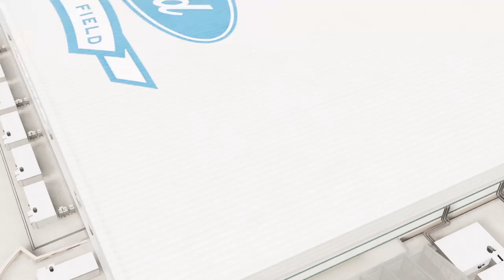Madden NFL 23: Green Bay Packers Vs. Detroit Lions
Thanksgiving Game 1